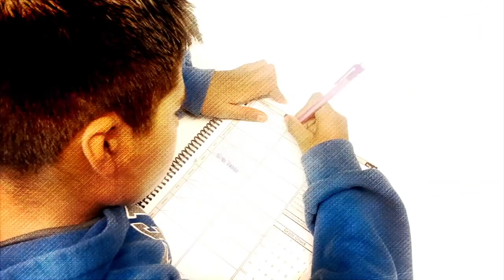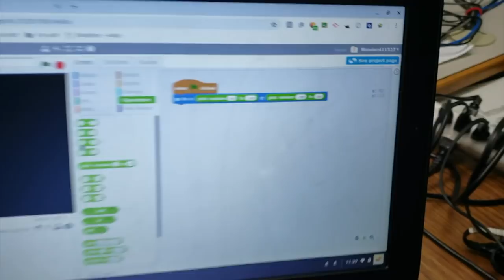Friday, October 19th, 2018 s5e28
Here is the link to take the Valley High School Academy Interest Survey:

Friday, October 19th, 2018 s5e28 (Music Credit - Pages Turn by Drift) Artistbruary 1st, 201 Artist